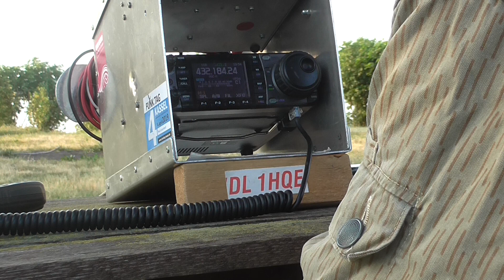PA5Y in Contest on 432 mhz [2019-06-11] wkd in JO51ui